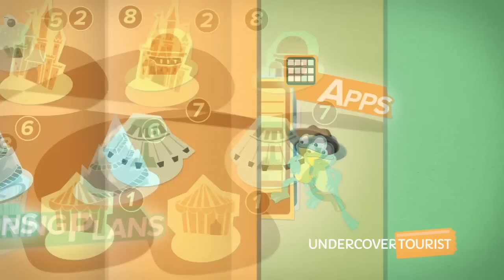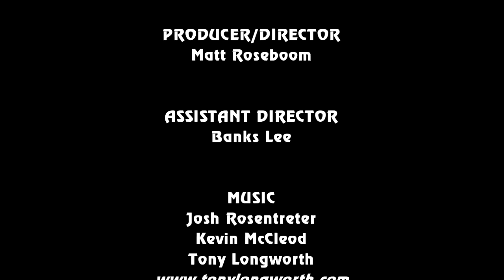Attractions - The Show - Once Upon A Christmastime Parade commentary - Dec. 25, 2014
Hosts Banks Lee and Elisa Goldman bring you this week's theme park and attraction news. On this week's episode:

• Special Christmas episode featuring commentary on Mickey's Once Upon A Christmastime Parade at the Magic Kingdom

• Hidden Mickey of the Week: Carousel of Progress

• Travel Tip: Dealing with holiday crowds

• Shoutouts

• Bloopers